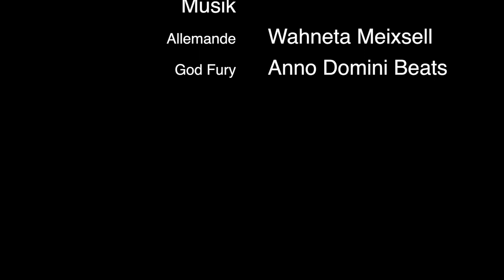Von den Göttern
Autor: Reinhard Rösler (*1966)